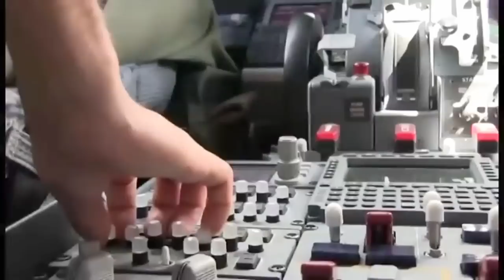Navy Ends MH370 Search; National Mental Health Awareness Month